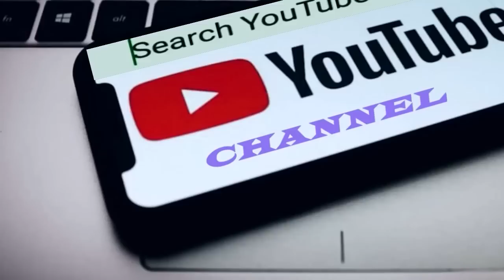Kanghmun Khuaah Vanlalsailova a che hit teh e😊 A chuai thei meuh lo!